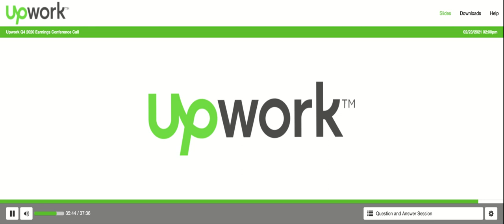[UPWK stock] Upwork Q4 2020 Earnings Call (2/23/21)